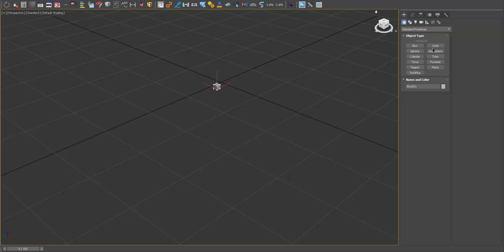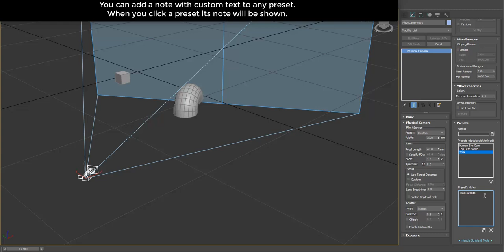miauu's Primitives Persets v.1.0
miauu's Primitives Presets allows you to create presets for almost all primitives/objects you can create in 3ds Max.